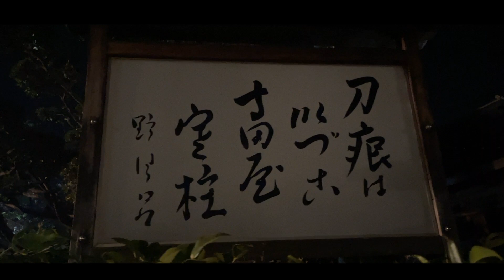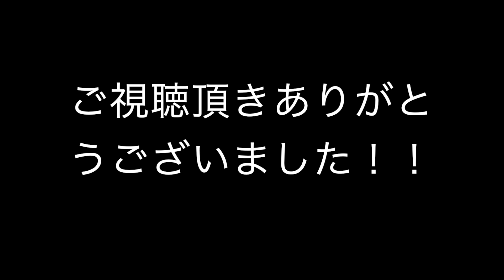【LEXUS NX300】夜ドライブ（KyotoでVlog) 特別仕様車 Cool&Bright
今回もレクサスNXでドライブしてきました。
Vlog感覚でゆったり楽しんで頂けるとうれしく思います。